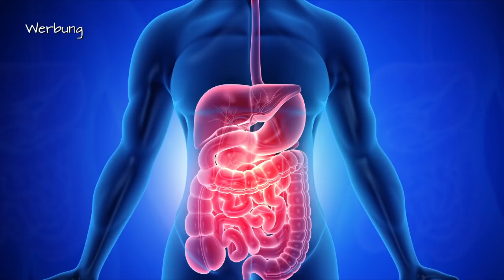Je sauberer wir unseren Tempel halten, umso größer ist unser Geist!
👉 Gesunde Menschen Band 1
👉 Gesunde Menschen Band 2